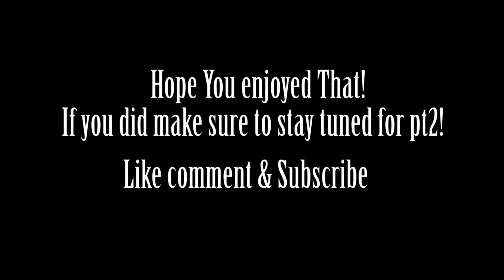TOP 5 HIP-HOP ALBUMS OF 2015 [PT 1]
I give my Top 5 Hip-Hop albums and explain why they are placed where they are. Leave any comments below and let me know if you agree.

If you're a fan of gaming and challenges and just good friends having fun go check out my friends and my channel.